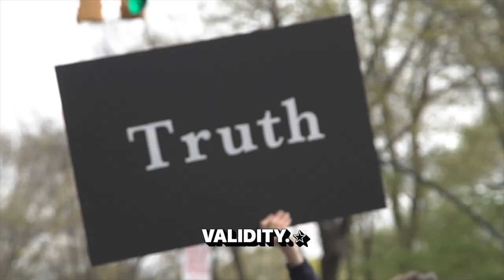Is Critical Thinking a Forgotten Thought?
People all over the world see world from their own social-cultural angle that is limited and doesn't reflect a picture that is truthful or unifiying. It is a fect that our world is not only multifaceted and complicated but a place we all should work hard to keep alive.